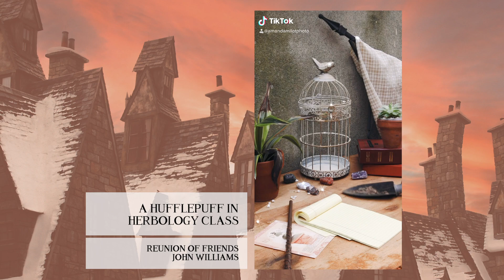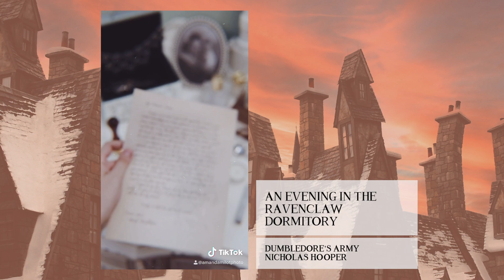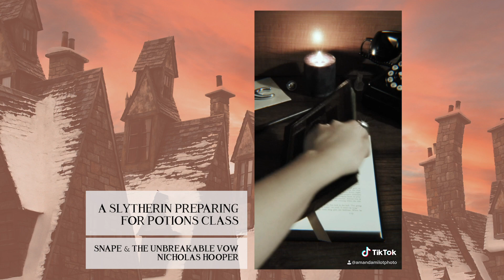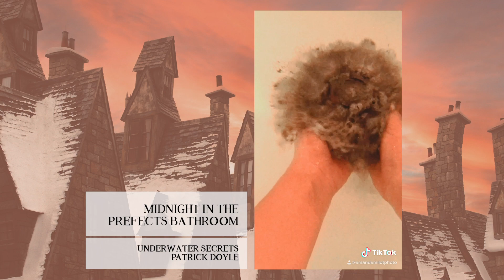Harry Potter TikTok Compilation | Part 1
A compilation of short clips depicting life in the Wizarding World of Harry Potter. Discover a fan-made series of short films from the point of view of different characters - real or imaginary - based on the iconic series.